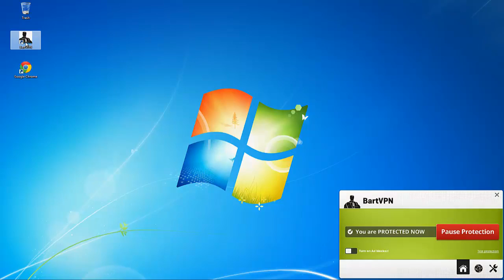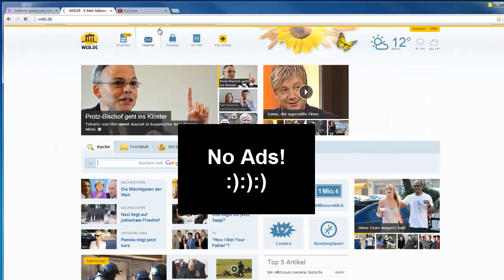How to remove the annoying ads from websites using BartVPN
Irritating ads are everywhere on the Internet! It's time to run ad-blocking with BartVPN.